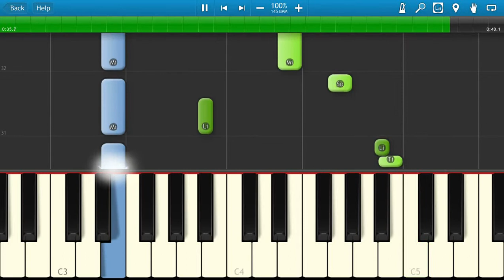Hedwig's Theme - Harry Potter - Piano Tutorial - Fácil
►Dale a la campanita para que Youtube te muestre mis videos y te avise cuando subo uno nuevo.